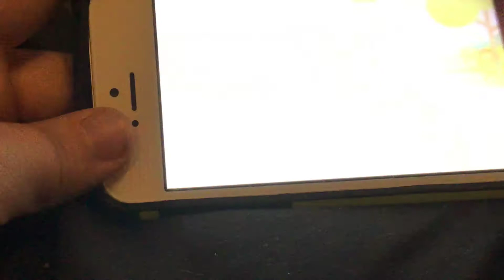The dab army meme contest for Bijuu mike